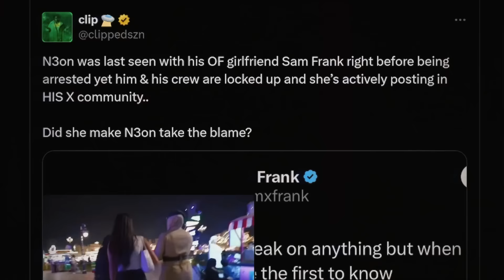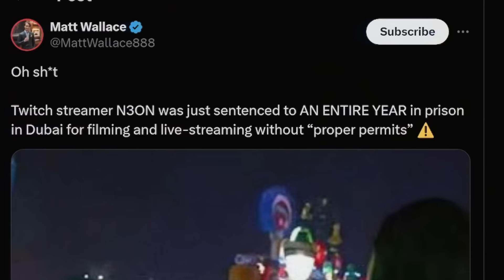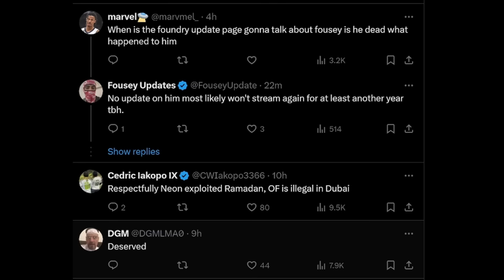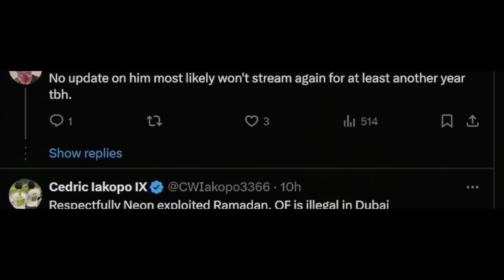He's Going To Prison For A While